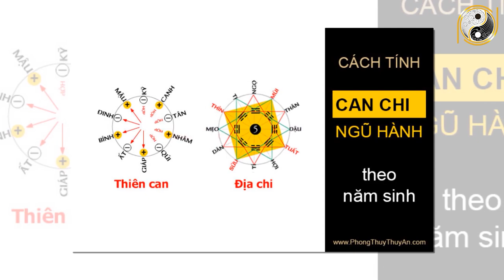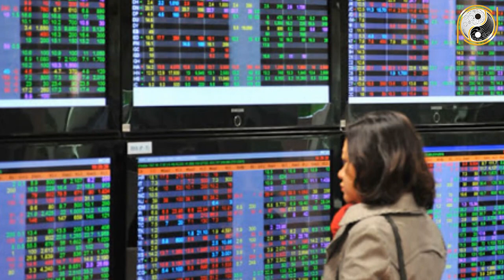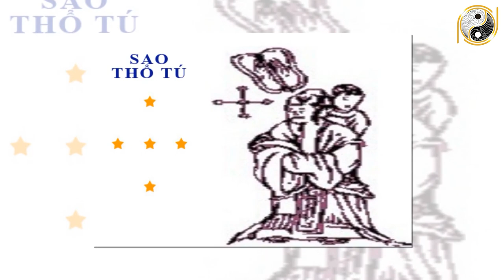Tử Vi Trọn Đời Tuổi Giáp Thìn 1964 Nữ mạng Năm 2022 Đến Thời Đổi Đời CÀNG DỊCH CÀNG GIÀU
01. Linh phù giải hạn
02. Hồ lô hóa giải Ngũ Hoàng
03. Mai Hoa Phú Quý
04. Gương bát quái tinh cầu
05. Kim bài thái tuế 2023
06. Vòng tam hợp Dần Ngọ Tuất
07. Vòng tam hợp Thân Tý Thìn
08. Vòng tam hợp Hợi Mão Mùi
09. Vòng Tam Hợp Tỵ Dậu Sửu
10. Bát bảo tâm kinh
11. Minh Quang pháp bảo cầu
12. Minh Quang pháp bảo lục giác
13. Tỳ Hưu Lộc Tài (Đồng)
14. Tỳ Hưu Khai Vận ( Bạch Ngọc)
15. Bách Niên Tụ Tài ( tụ tài lộc)
16. Song long ngọc ấn ( ấn thăng quan)
17. Kim bài ngũ Lộ Thần Tài
18. Hồ lô bình an ( treo xe)
19. Móc khóa văn xương
20. Ống bút văn xương gỗ đào
21. Bút văn xương gỗ đào
22. Bút văn xương gỗ đào nhỏ
23. Hoa mai kim tiền ( mạ vàng )
24. Các vật phẩm phong thủy khác Tử Vi Trọn Đời Tuổi Giáp Thìn 1964 Nữ mạng Năm 2022 Đến Thời Đổi Đời CÀNG DỊCH CÀNG GIÀU